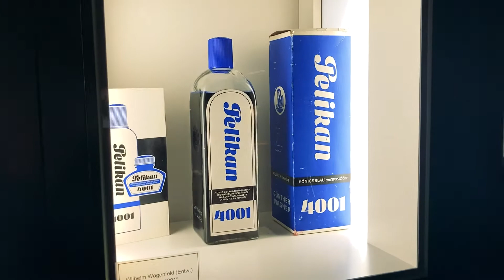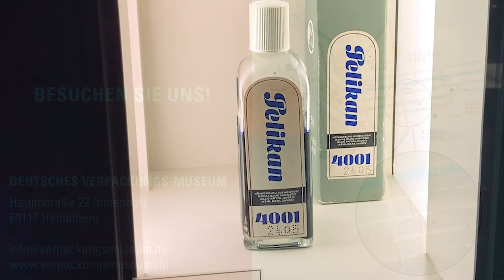Wilhelm Wagenfeld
Der »waschechte« Bauhäusler Wilhelm Wagenfeld hat nicht nur Lampen gestaltet, sondern auch eindrucksvolle Arbeiten für Pelikan geschaffen …